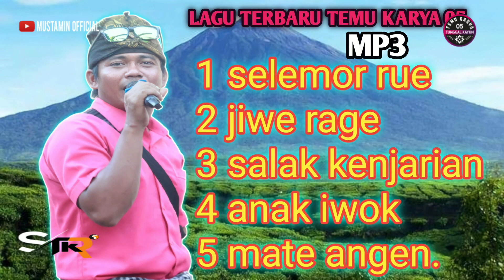Lima lagu lagu andelan TEMU KARYA 05 yang sering di nyanyikan, versi MP3.